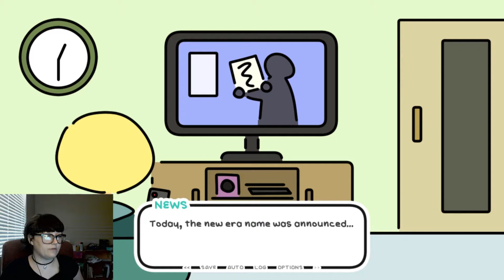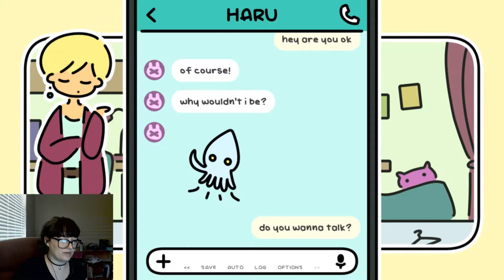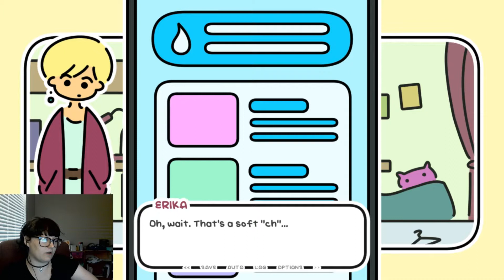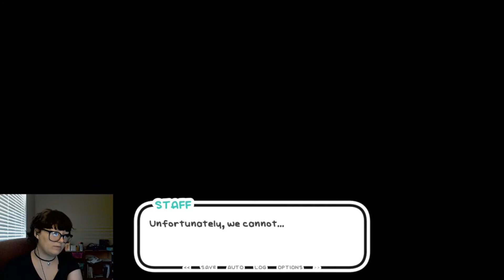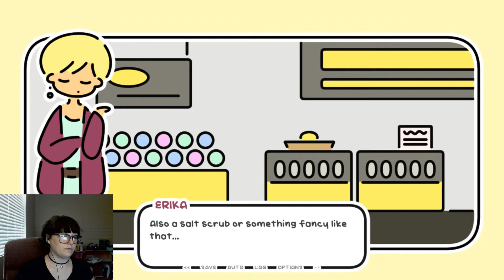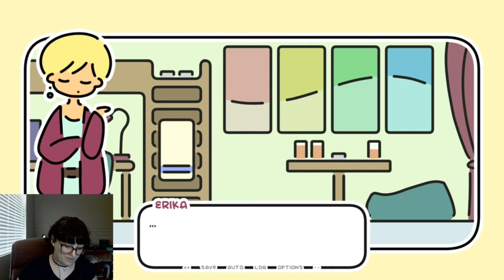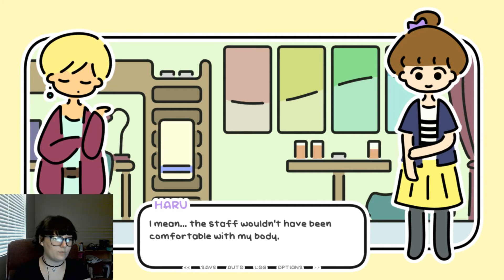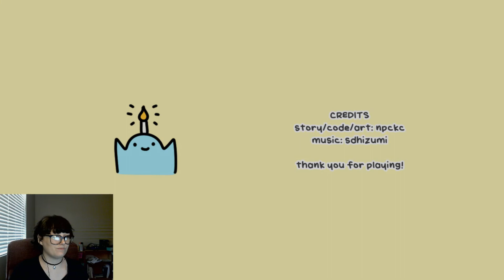Last Day Of Spring |Full Game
I need a sweet friend like Erika to plan me a spa day. You should remember Haru from One Night, Hot Spring and if you haven't seen it yet go watch that video first. This series brings to our attention the troubles a transgender woman might have to face. It takes place in Japan but I'm certain you can recognize similarities between situations there and where you live.